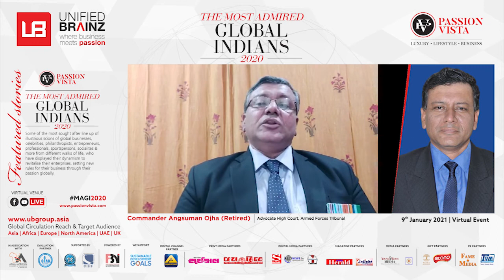Passion Vista shared joyous moments with "Commander Angsuman Ojha" on its 2nd anniversary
Armed Forces Tribunal
Get acquainted with some of the most sought line up of illustrious scions of global businesses, celebrities, philanthropists, entrepreneurs, professionals, sportspersons, socialites & more from different walks of life, who've displayed their dynamism to revitalize their enterprise by setting new rules for their global business through their passion.